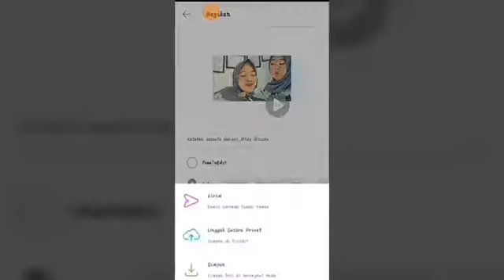Cara edit picsart twins simple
Aplikasi : picsart